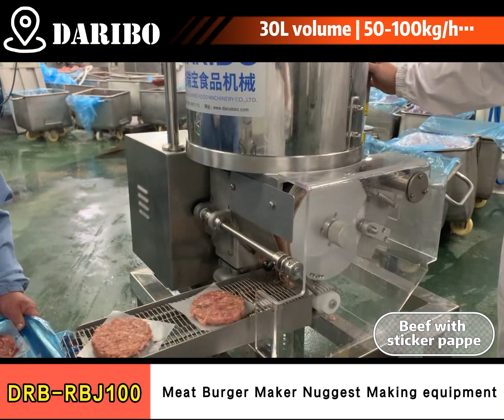Beef burger maker pork chicken nuggest maker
meat burger maker hamburger making machine Mc nuggest maker